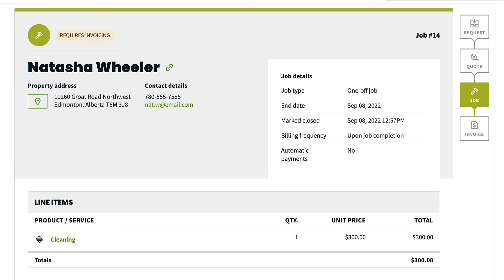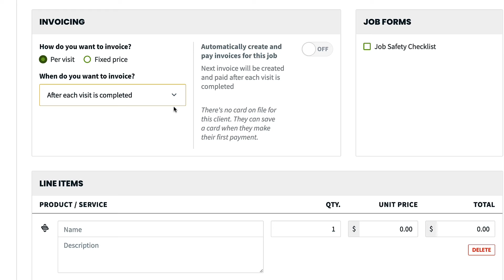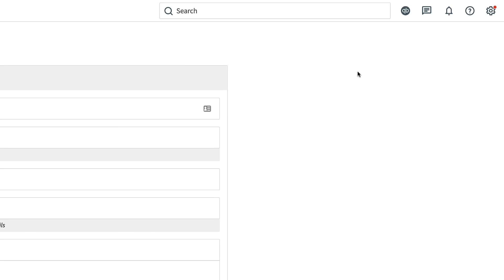How to Set an Invoice Reminder | Invoicing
What does Jobber do? Watch Invoicing Help in Jobber to find out how Jobber works.

This Jobber support video will show you how to use Jobber to set up your jobs to remind you to invoice at the right time, whether that's after every visit, once a month, or once the job is finished. Rebecca walks through all of the invoicing options, so you can select the ones that work best for your business.

For more Jobber help, tutorials, or to learn more about how Jobber works, check out our help center

Or call our award-winning support team at 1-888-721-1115.